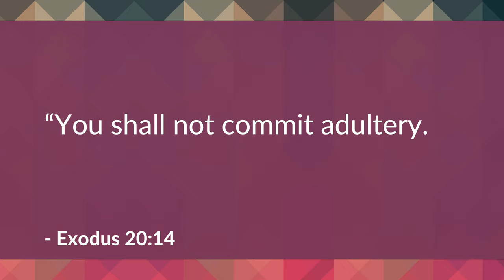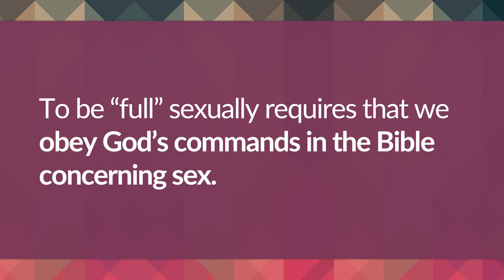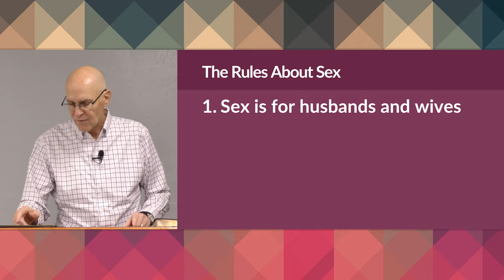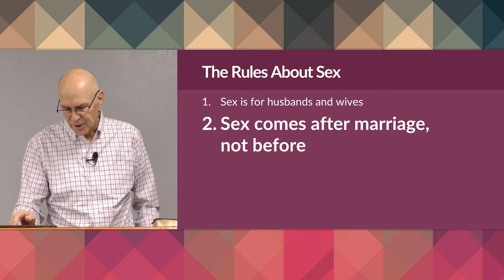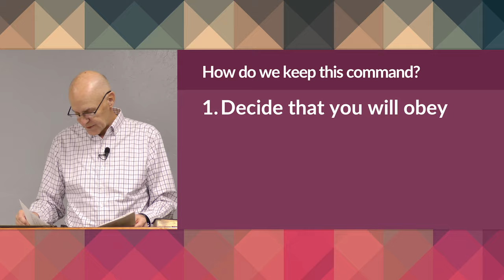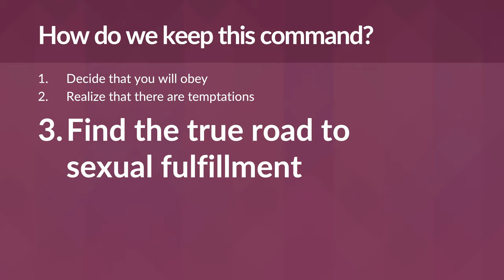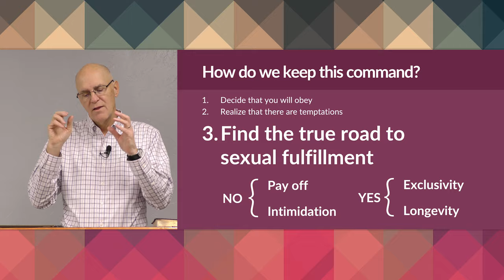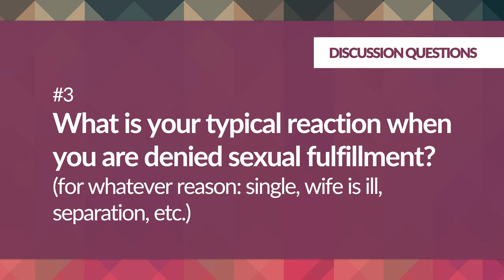God's Plan for Sexual Fulfillment: The 7th Commandment – Mike Mazzalongo | BibleTalk.tv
In this lesson, Mike reviews the basic rules about sexual intimacy as well as the various strategies one can use to keep this commandment.